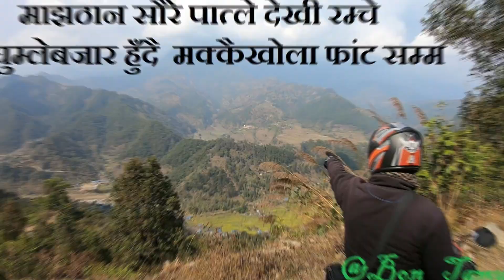JOURNEY|MAJHATHANA|PATLE|RAMCHE|LIPINI|GHUMLE|MADI RIVER|THUMSIKOT|MAKKAIKHOLA VALLEY | LOVLY NEPAL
माझठाना सौरे पात्ले राम् चे घुम्ले थुम्सिकोट मक्कैखोला सम्माको सुन्दर द्रिश्यहरु